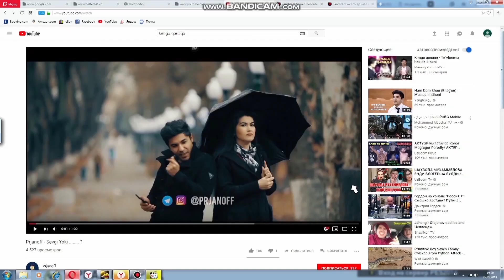Prjanoff - "Ruchka bormi???"